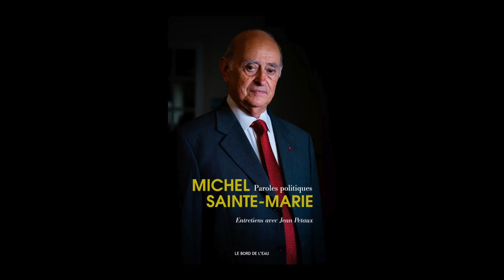Paroles politiques : Michel Sainte-Marie : entretiens avec Jean Petaux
"Paroles politiques : Michel Sainte-Marie : entretiens avec Jean Petaux" aux éditions le Bord de l'eau.